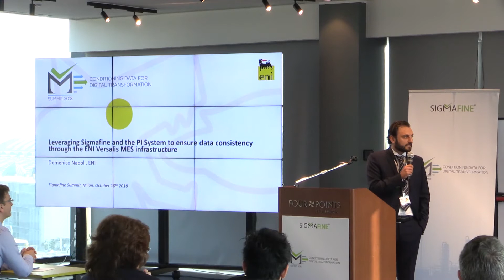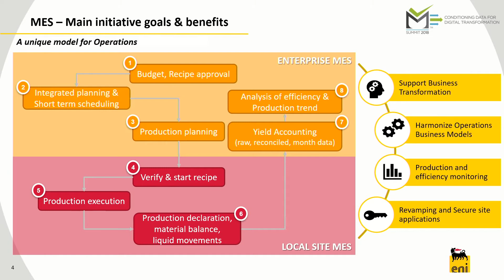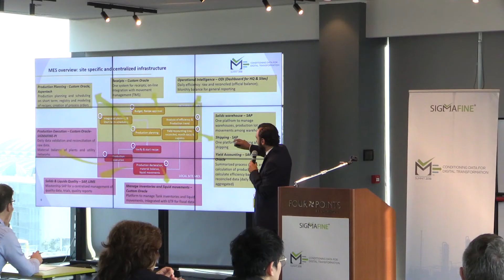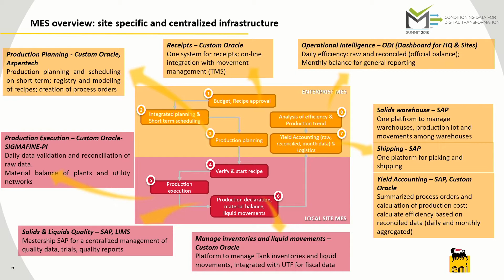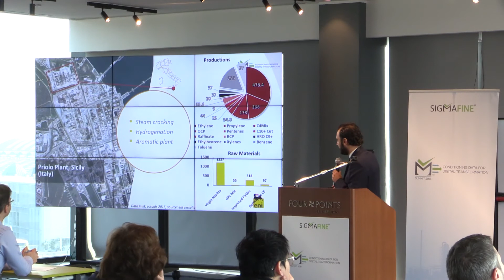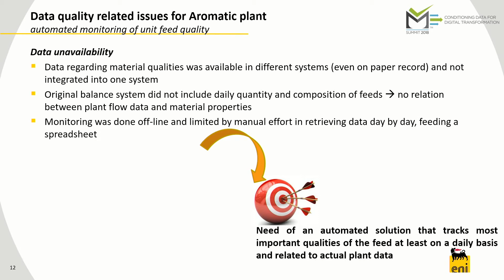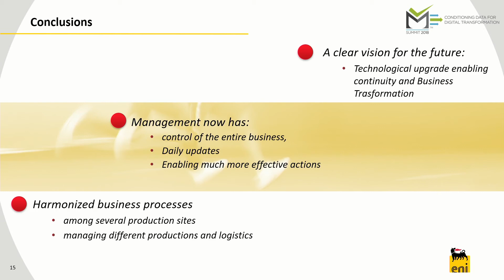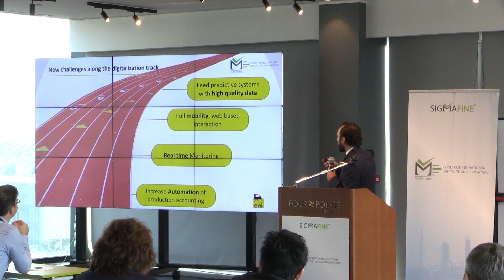SFUM Leveraging Sigmafine and the PI System to ensure data consistency through the ENI Versalis MES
Versalis, the ENI chemical company, decided to implement a corporate wide initiative to digitalize the MES infrastructure to support management decision making. Sigmafine and the PI System have been the cornerstone technologies building the foundation for production data conditioning and processing. The solution has been deployed on several sites including chemicals facilities in Italy and abroad leading standardization of business processes all across the company. The result is an acceleration of the pace in the decision making from a month end overview to daily updates. This is the first step on a path of continuous improvement: ENI versalis vision is going to leverage existing technological assets based on Sigmafine and PI System to achieve near-real time processing of information with a model and data driven mixed approach, to ensure only properly conditioned data are processed by predictive algorithms.